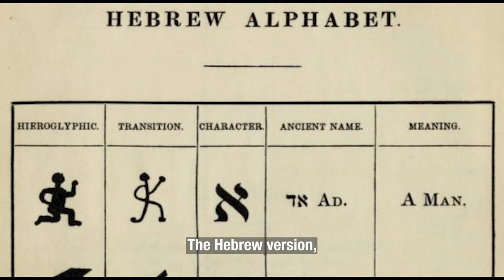OUT WITH THE OLD, IN WITH THE NEW - The Creation of an Israeli Culture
We delve into the “Whys” and “Hows” of a creation and forcefully promoted unified Jewish culture by the Zionist movement in 1948. As the nation of Israel emerged, there was a collective effort by Zionists to create and nurture a sense of common identity among Jews that were now inhabiting their new home. Regardless of where their origins were, Zionists claimed that there was a singular Jewish and Israeli history, heritage and culture that was held deep within the hearts and souls of Jews.

Join us as we explore the historical, social, and ideological factors that led to the development of this idea. We'll discuss the strategies that the Zionist laid out to forget parts of the Jews’ recent history, glorify other parts by retelling Jewish historical antiquity, while in parallel assimilate the culture of the people that had lived in the Palestinian Territories for ages.

Prepare to expand your knowledge on the fascinating topic of how Zionists played a pivotal role in fabricating a shared Israeli Jewish culture.